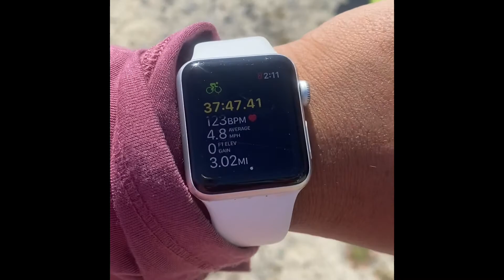Long Beach California| Shoreline Village Bike Riding Adventure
Hey guys !!! Just wanted to share a quick video of a bike riding adventure my family and I went on with my little brighter visiting from Houston Texas ! Such a fun and relaxing time !! If you ever have a chance ShorelineVillage bike riding on the beach is a must !